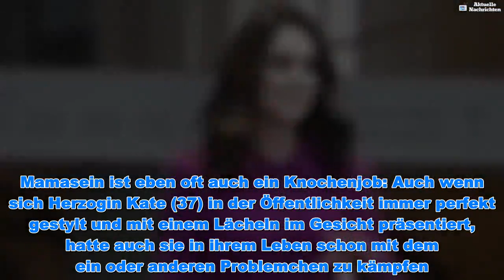Herzogin Kate selbstkritisch: Als Mama war sie oft zu naiv - Aktuelle Nachrichten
Herzogin Kate selbstkritisch: Als Mama war sie oft zu naiv - Aktuelle Nachrichten  Mamasein ist eben oft auch ein Knochenjob: Auch wenn sich Herzogin Kate (37) in der Öffentlichkeit immer perfekt gestylt und mit einem Lächeln im Gesicht präsentiert, hatte auch sie in ihrem Leben schon mit dem ein oder anderen Problemchen zu kämpfen. Wie so viele andere Frauen auch, musste sie erst in ihre Mutterrolle hineinwachsen. Die Dreifach-Mama hat das mittlerweile geschafft, doch heute weiß sie: Früher war sie viel zu naiv.Wie Mirror berichtet, sprach Kate bei einer Konferenz zum Thema psychische Gesundheit von Kindern in London über ihre bisherigen Erfahrungen: "In den letzten acht Jahren habe ich mit Wohltätigkeitsorganisationen zusammengearbeitet und einige unserer führenden Experten in den Bereichen psychische Gesundheit, Sucht, Familienzusammenbruch, Obdachlosigkeit und Bildung getroffen." Dabei habe sie gelernt, wie wichtig die ersten Jahre der Entwicklung für die Zukunft der Kinder sind und dass sie als Elternteil "sehr naiv" gewesen sei und nicht realisiert habe, wie ausschlaggebend diese frühen Jahre wirklich sind.Als Mutter von drei Kids gestand sie außerdem: Sie habe erst mal selbst lernen müssen, dass "die Ursache für viele der heutigen sozialen Probleme" bis in die "allerersten Lebensjahre" und oft über Generationen hinweg zurückzuverfolgen sind.